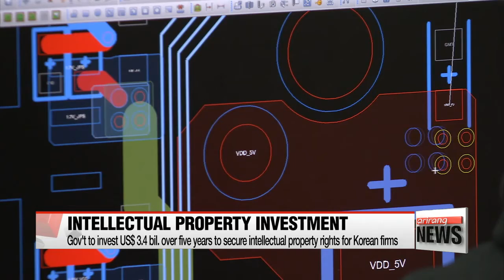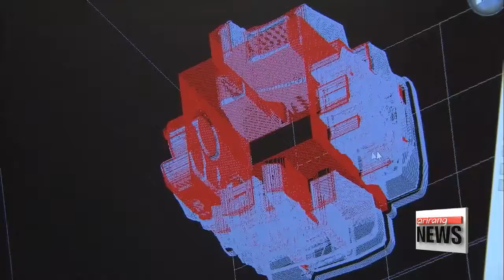Gov't seeking to protect intellectual property related to Fourth Industrial Revolution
정부, 5년 간 지식재산(IP) 전략 추진에 4조700억 투입

In order to raise its competitiveness in the so-called Fourth Industrial Revolution, the government has announced it will spend billions to promote and protect intellectual property rights for the country's smart technology.
Kim Ji-yeon gives us the details.
The government is set to invest nearly 3-point-4-billion U.S. dollars over the next five years, starting in 2017, into securing intellectual property rights for technology considered vital in the so-called Fourth Industrial Revolution.
The funds will be used to facilitate development of the local IT sector, boost small-and-medium-sized IT companies and make Korean intellectual property more competitive on the global stage.
The initiative was launched by the Presidential Council on Intellectual Property in order to protect intellectual property related to artificial intelligence, virtual reality and Big Data.
Under the initiative, entities will now be required to appoint a Chief Patent Officer for major state projects that received more than 4-million dollars in research and development funding per year.
The council also plans to help small and medium-sized enterprises seeking to file for patents and will pay their legal fees when intellectual property disputes arise.
It will also set up an IP Desk to provide consultations for those applying for global patents... and assistance with resolving patent disputes that arise overseas.
The IP Desk will also be responsible for monitoring Korean patents abroad for signs of infringement.
The council will also seek to increase the tax break on intellectual property licenses for SMEs from the current 10-percent to 20-percent... and raise the annual amount of intellecutal property loans from the 249-point-3-million dollars this year to nearly 830-point-9-mililon dollars by 2021.